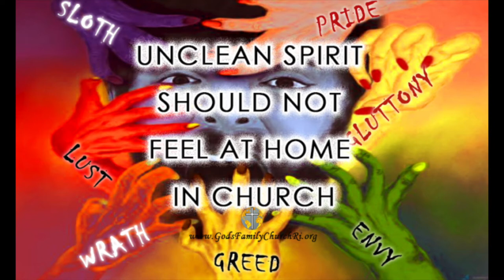WARNING!!! LAY HANDS SUDDENLY ON NO MAN WHILE PRAYING!